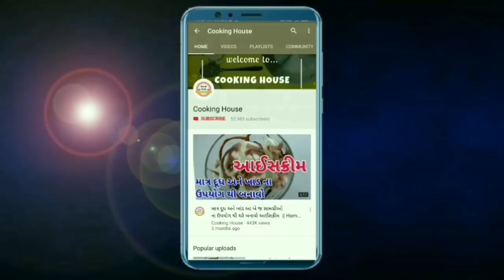આ રીતે જીરું પાણી બનાવીને પીવાથી -100% વજન માખણ ની જેમ ઉતરશે - વજન ઉતારવા માટે નો સૌથી સરળ ઉપાય છે.